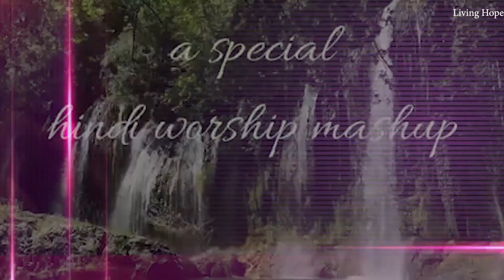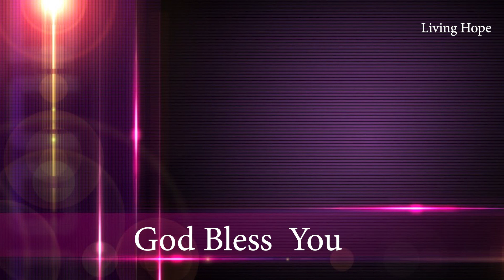Sunday Service -Hindi|| 23 August 2020|| Living Hope AG Church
Welcome to our online Hindi Sunday Service .

Word brings the Repentance!
Word brings the Reformation!
Word brings the Revival!

Be Blessed and Be a channel of Blessing!

Sunday Online Service Timings
Hindi Sunday Service -  10 am
Tamil Sunday Service -  8:30 am
Tamil Sunday Class - 10 am

Sunday School Timings
Hindi Sunday Class -  6 pm

Living Hope AG Church
Rev -John Wesley
Pastor - Felsi Wesley

Living Hope Assembly of God
Mayur Vihar Phase 1
Delhi - 110091